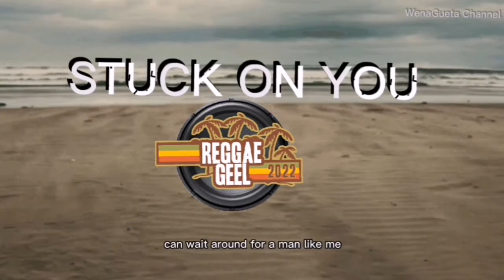Stuck On You | reggae